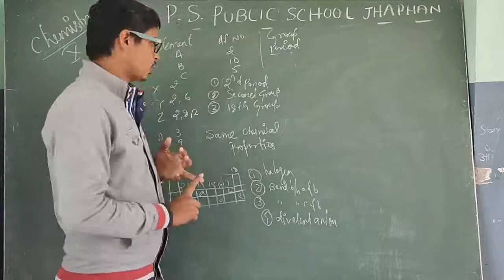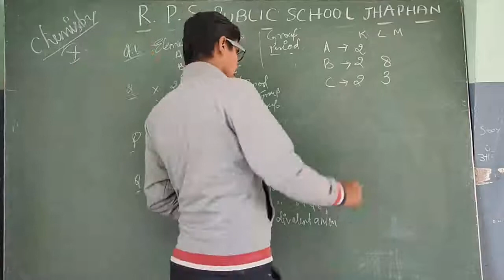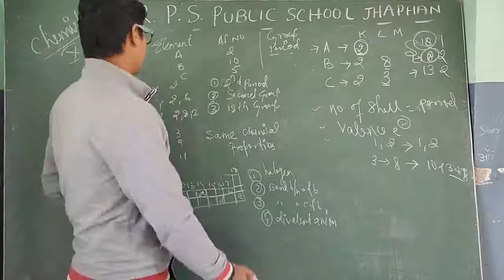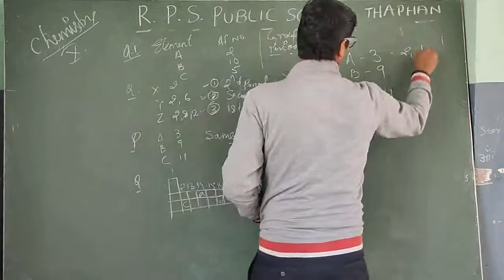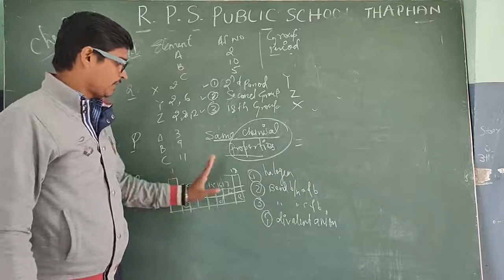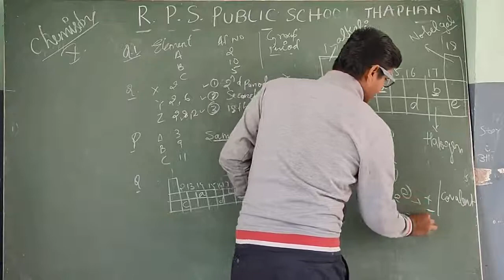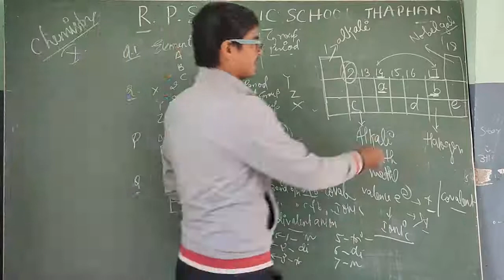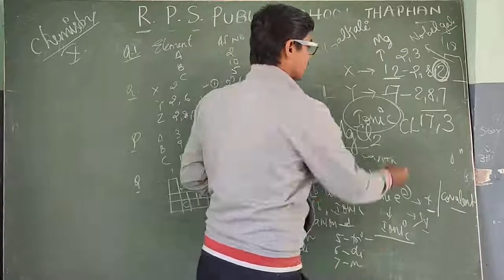Class - 10 - Science ( Chemistry ) - Session 65